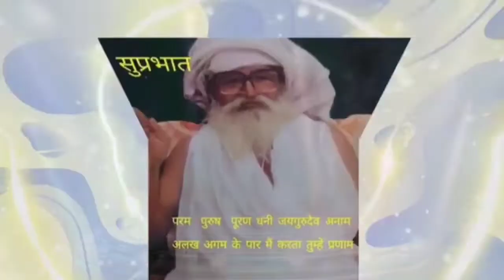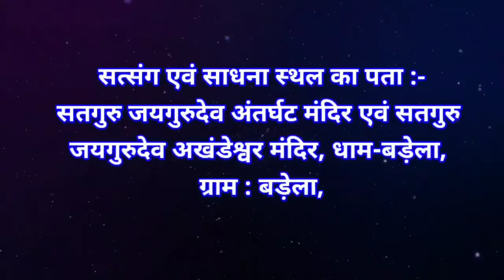सतगुरु जयगुरुदेव जी की अनमोल वाणी🎆हमारे गुरु महाराज मरे हुए नही थे..स्वामी ज़ी के शब्दों में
सतगुरु जयगुरुदेव जी की अनमोल वाणी🎆हमारे गुरु महाराज मरे हुए नही थे, मरे हुए होते तो हमको रोना आता, हमको कोई गम नही, वो वहाँ बैठे दया दे रहे, संभाल कर रहे हम सब की संभाल कर रहे. स्वामी ज़ी के शब्दों में